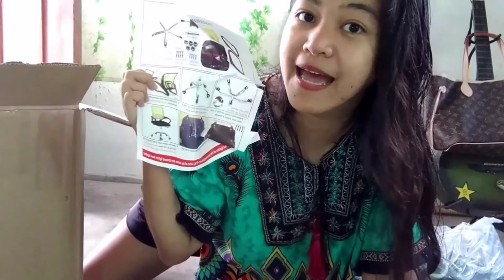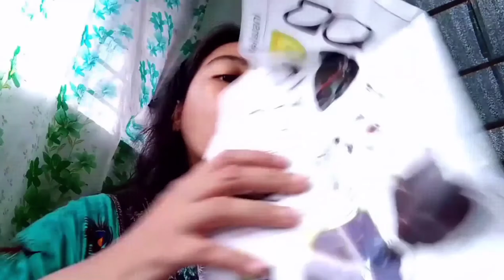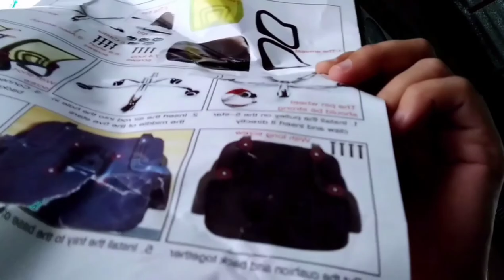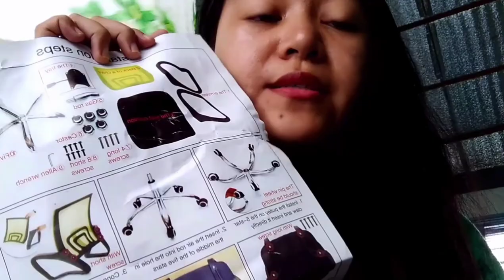Unboxing: Cheapest Office Chair sa Shopee || AQuinn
I started WFM set up 3 weeks ago. And on my first salary, I decided to buy this office chair. For now, eto palang ang swak sa budget, let's see kung worth it ba.